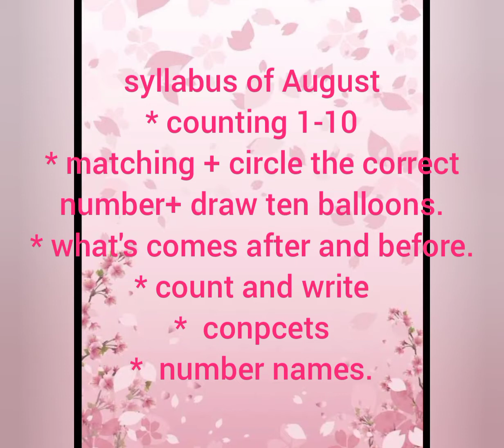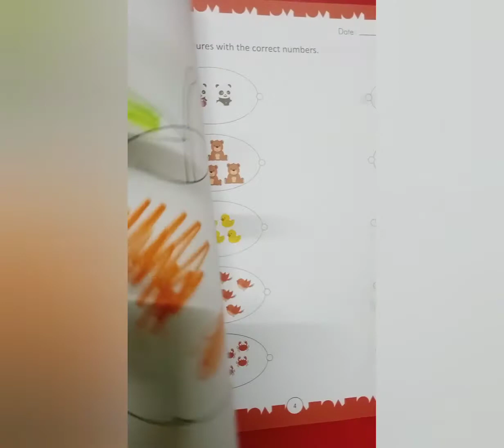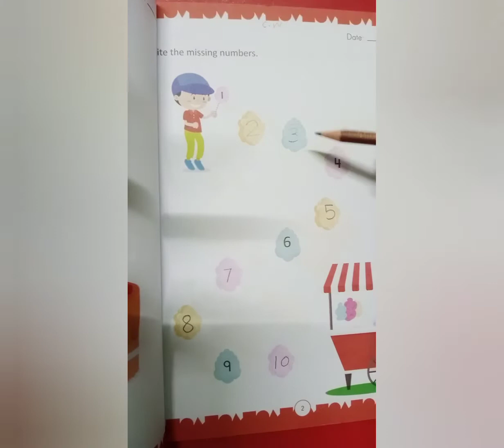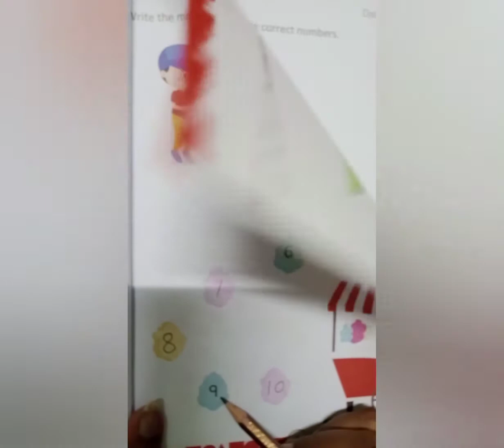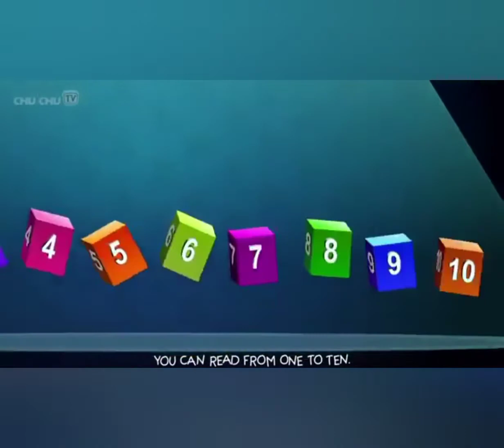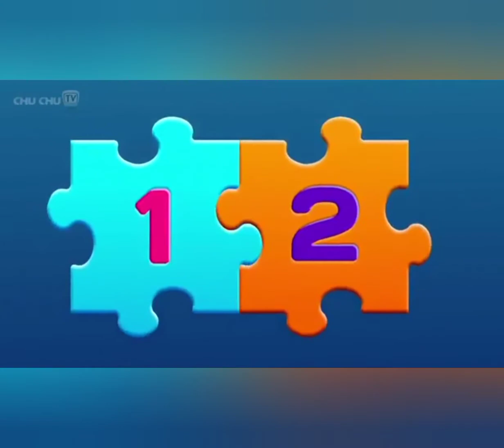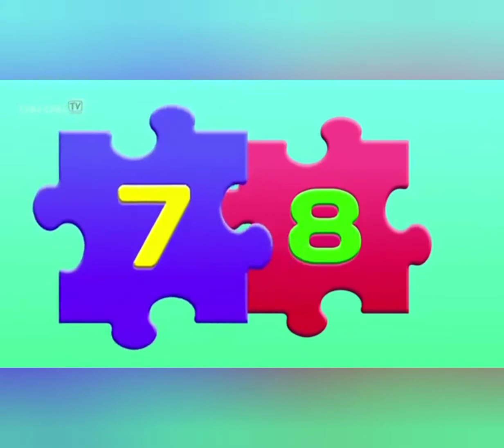Junior 2, sub: maths,( 11-08-2021)wednesday.